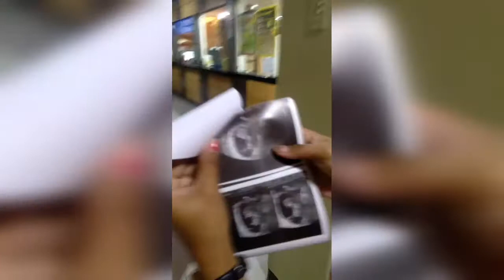She is worried about the result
Bernadino general hospital novaliches